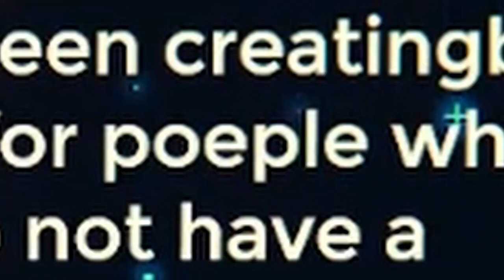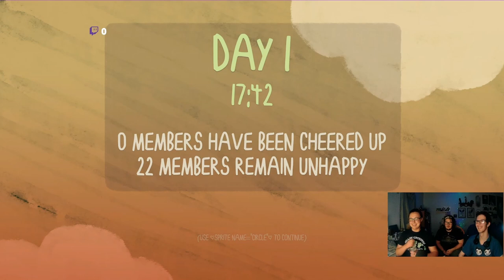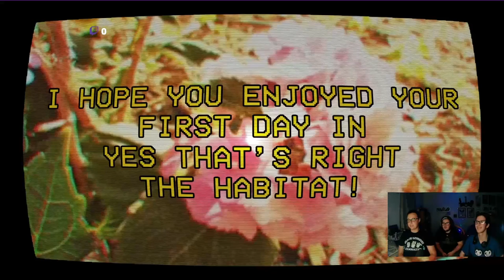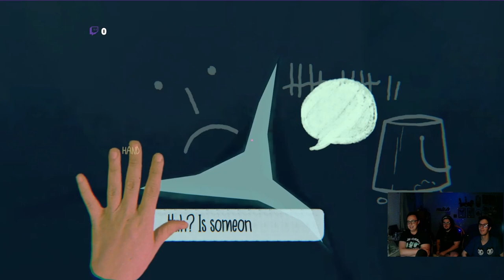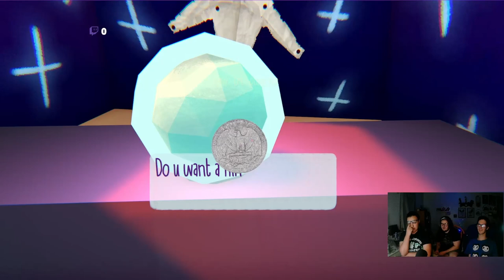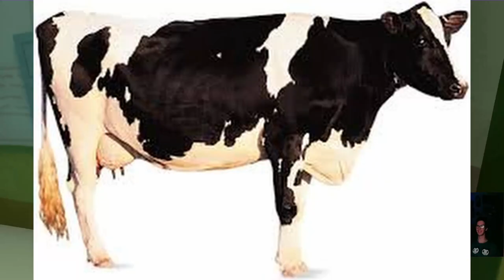Smile For Me ;-)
Smile For Me is an indie horror game that's about making others happy and smile! I am joined by Demetri and Caden from BackseatGamingPins to guid me on this journey